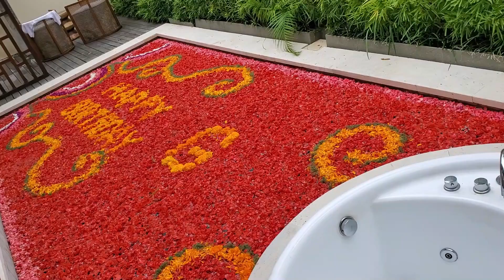VLOG |Happy Birthday Gerren +Asvara Villa Tour in Ubud Bali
Day 4 wasnt what we thought it was going to be. Gerren was sick so we didn't do much at all.  What we thought was he was going to feel better and that didnt happen. We were able to give a room tour of the Asvara Villa in Ubud Bali.